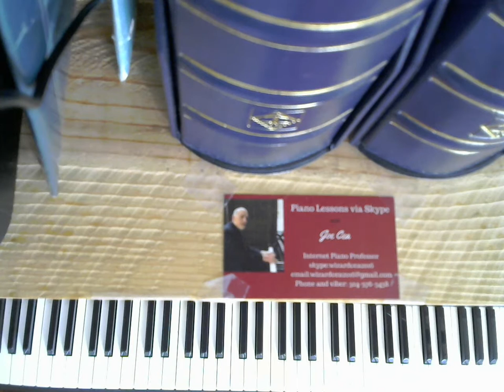Bill Evans Tutorial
Joe Cea Teaches how to play the piano with Bill Evans style harmonies

    skype: wizardcea2016

Your support helps keep music alive

Recommended Books

Debussy

Joplin